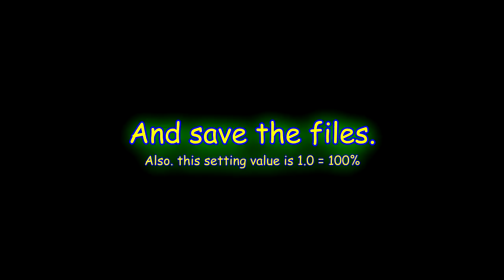JERN8322's On Video: Minecraft but. i unlimited volume. (Part 2)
👋 +-+ Welcome ! +-+ 👋

🗒️ +-+ The Note +-+ 🗒️
Also. What happened description on need verifyed changed...

✅ +-+ Read rules +-+ ✅
Please check for the read rules.

🕓 +-+ Times +-+ 🕥
Tutorial?: 0:00
Warning: 0:20
Starting: 0:26